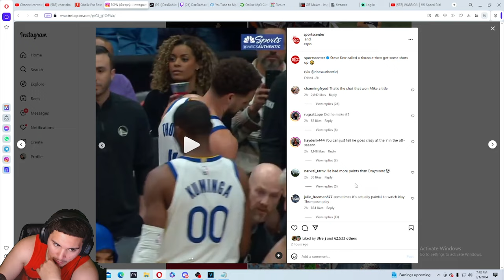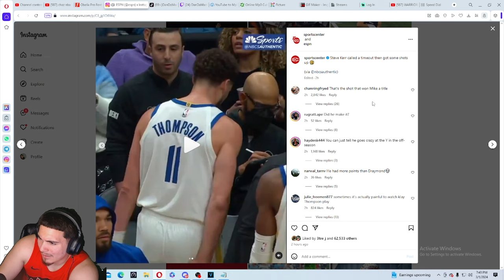Warriors Hater Reacts To WARRIORS at RAPTORS | FULL GAME HIGHLIGHTS | March 1, 2024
Thank you guys for watching this vid and shoutout to the @NBA! If you liked the vid then like the vid! BIH BIH BIH!